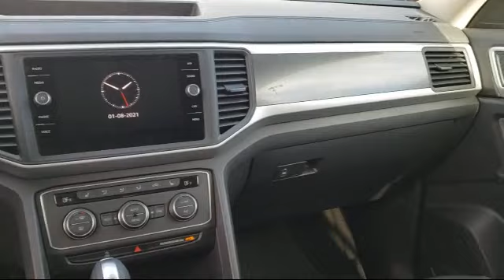2021 Volkswagen ATLAS 3.6L V6 SE w/Technology R-Line San Jose Sunnyvale Hayward Redwood City Cup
2021 Volkswagen ATLAS 3.6L V6 SE w/Technology R-Line Stock Number: V210139 Vin:1V2RR2CA4MC553380.

4490 Stevens Creek Blvd.